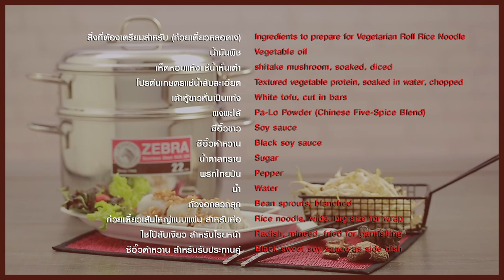ก๋วยเตี๋ยวหลอดเจ สูตรเด็ด...ทำง่าย...สไตล์ "อ.ยิ่งศักดิ์"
วันนี้อาจารย์มีเมนู ก๋วยเตี๋ยวหลอดเจ จากเครื่องครัวสเตนเลส ตราหัวม้าลายมาฝากคร่ะ

สิ่งที่ต้องเตรียมสำหรับ (ก๋วยเตี๋ยวหลอดเจ)

เห็ดหอมแห้งแช่น้ำหั่นเต๋า   70 กรัม
โปรตีนเกษตรแช่น้ำสับละเอียด   100 กรัม
เต้าหู้ขาวหั่นเป็นแท่ง     150 กรัม
ผงพะโล้      1 ช้อนโต๊ะ
ถั่วงอกลวกสุก      150 กรัม
ก๋วยเตี๋ยวเส้นใหญ่แบบแผ่น สำหรับห่อ
ไชโป๊สับเจียว สำหรับโรยหน้า
ซีอิ๊วดำหวาน สำหรับรับประทานคู่

วิธีทำ (ก๋วยเตี๋ยวหลอดเจ)

1. ใส่น้ำมันพืชลงในกระทะ Non Stick Platinum Chef 24 ซ.ม. ตราหัวม้าลายตั้งไฟพอร้อน ใส่เห็ดหอมแห้งแช่น้ำหั่นเต๋าลงผัดจนมีกลิ่นหอม ใส่โปรตีนเกษตรแช่น้ำสับละเอียด เต้าหู้ขาวหั่นเป็นแท่ง ผัดให้เข้ากัน ใส่ผงพะโล้ ปรุงรสด้วยซีอิ๊วขาว ซีอิ๊วดำหวาน น้ำตาลทราย และพริกไทยป่น ผัดให้เข้ากัน เติมน้ำผัดให้เข้ากันอีกครั้ง ปิดไฟ
2. วางก๋วยเตี๋ยวเส้นใหญ่แบบแผ่นลงบนเขียง ตักไส้ที่ผัดไว้และถั่วงอกลวกสุก ลงม้วนเป็นแท่งกลม จากนั้นนำลงนึ่งใน หม้อหุงต้มพร้อมชั้นนึ่ง 22 ซม. ชุดสุดซึ้ง ตราหัวม้าลาย ประมาณ 5 นาที
3. ตัดก๋วยเตี๋ยวหลอดเจเป็นชิ้นพอคำ จัดใส่ภาชนะเสิร์ฟ โรยด้วยไชโป๊สับเจียว เสิร์ฟคู่กับซีอิ๊วดำหวาน

▲Line @yingsakfood